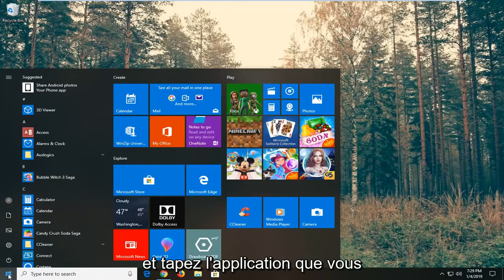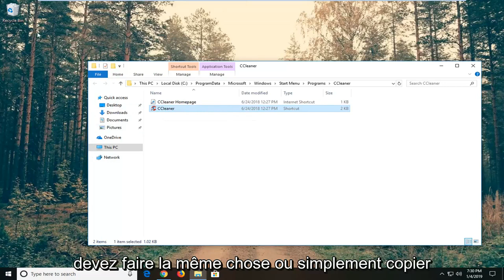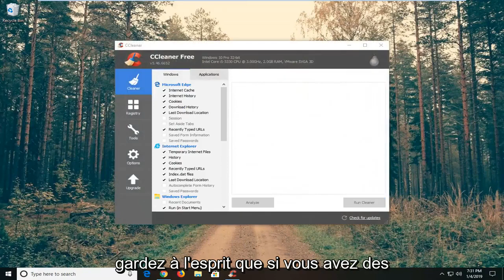Toujours lancer un programme en tant qu'administrateur Windows 11/10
Comment faire en sorte qu'un programme s'exécute toujours en tant qu'administrateur sous Windows 11/10/8/7 [Tutoriel].

Certains programmes nécessitent toujours que vous exécutiez en tant qu'administrateur ou en mode de compatibilité pour les programmes plus anciens. La solution simple consiste à cliquer avec le bouton droit de la souris et à sélectionner "Exécuter en tant qu'administrateur". Assez facile. Mais que se passe-t-il si vous avez un programme que vous utilisez régulièrement et que vous souhaitez simplifier cela en faisant toujours exécuter le programme en tant qu'administrateur ou en mode de compatibilité ? Voici comment y parvenir.